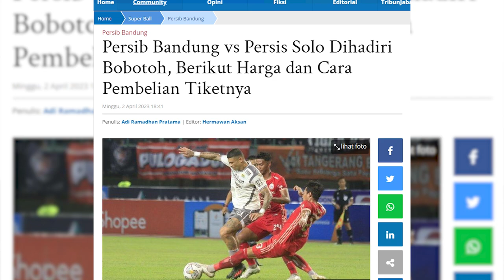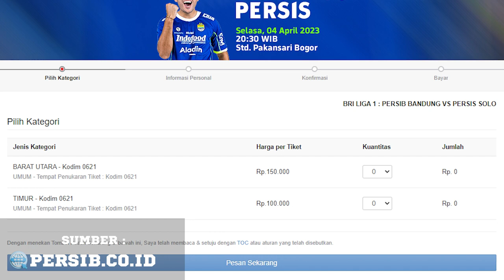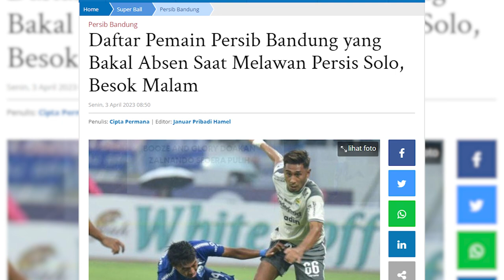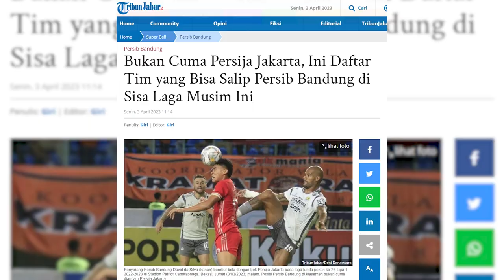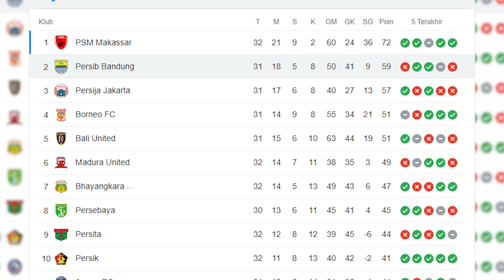GAWAT! Persib Bandung Berpotensi Gagal Runner Up | PERSIB UPDATE